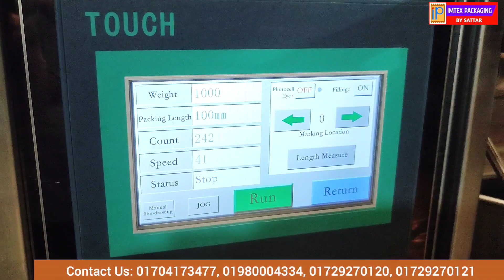স্যালাইন ও ট্যাং প্যাকিং মেশিন।। Saline & Tang packing machine.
স্যালাইন ও ট্যাং প্যাকিং এর পি,এল,সি বেজড সম্পূর্ণ অটোমেটিক ফোর সাইড সিলিং ফুল এস,এস বডির প্যাকিং মেশিন সহ যাবতীয় বেকারি ফুড প্রসেসিং এবং সকল ধরণের  প্যাকেজিং মেশিন রেডি স্টক থেকে কিনতে নিম্নক্ত মোবাইল নাম্বারে যোগাযোগ করুন- ০১৭০৪১৭৩৪৭৭
IMTEX PACKAGING
সরাসরি মেশিন দেখতে আসুন এই
ঠিকানায়ঃ ৮২, মীরপাড়া, বনশ্রী- স্টাফ কোয়ার্টার রোড, ডেমরা, ঢাকা- ১৩৬০।
হেড অফিস: চ-৫৯, উত্তর বাড্ডা, ঢাকা-১২১২

প্যাকেজিং মেশিন ও ফুড প্রসেসিং মেশিনের দেশ সেরা প্রতিষ্ঠান। Imtex Packaging by sattar|ফুড প্রসেসিং  শিল্প প্রতিষ্ঠানগুলোর প্রোডাক্টের গুনগত মান নিশ্চিতকরনে এবং পন্যের ভালো মানের প্যাকেজিং এর জন্য যে প্রতিষ্ঠানটি দেশের প্রথম সাড়ির ফুড প্রসেসিং  শিল্পপ্রতিষ্ঠানগুলোর বিশ্বস্ততা এবং নির্ভরতা অর্জন করে বর্তমানে ফুড প্রসেসিং এবং প্যকেজিং মেশিনারি সরবরাহকারী প্রতিষ্ঠান হিসেবে দেশের শীর্ষ স্থানে অবস্থান করছে সেই প্রতিষ্ঠানটির নাম ইমটেক্স প্যাকেজিং। ইমটেক্স প্যাকেজিং ২০০৩  সাল থেকে যাত্রা শুরু করে বর্তমানে দেশের সনামধন্য ছোট বড় সব রকম ফুড প্রসেসিং প্রতিষ্ঠানগুলোর কাছে একটি সুপরিচিত নাম।  প্রাণ, এসিআই, আবুল খায়ের গ্রুপ, ইউনিলিভার, আকিজ গ্রুপ, ফ্রেস, ড্যানিস, বসুন্ধরা, ইস্পাহানি, বনফুল, নাবিস্কো, স্কয়ার, সাজিব গ্রুপ, ডেকো, ওয়েল ফুড সহ দেশের প্রায় সকল শীর্ষস্থানে থাকা ফুড প্রসেসিং প্রতিষ্ঠান গুলোতে ইমটেক্স প্যাকেজিং মেশিনারী সরবরাহ করে থাকে।

আপনারা যারা ভালো মানের ফুড প্রসেসিং  করার কথা ভাবছেন, আপনারাও এই প্রতিষ্ঠান থেকে আপনাদের প্রয়োজনীয় মেশিনারী ক্রয় করে পন্য উৎপাদনের মাধ্যমে হয়ে উঠতে পারেন একজন দেশ সেরা সফল ব্যবসায়ী।